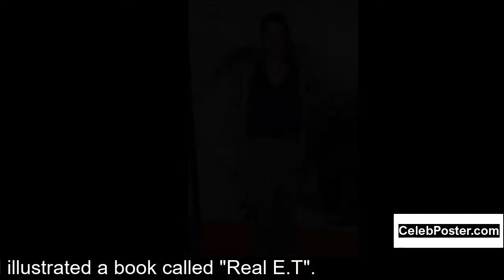Loan Chabanol biography